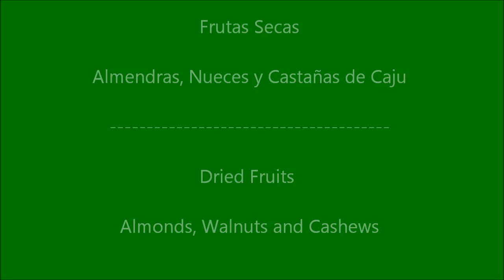24 Frutos Secos ó Dried fruits Almendras Nueces y Marañon ..... ASMR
Las almendras fueron populares en las dietas de los antiguos hindúes y egipcios. Este fruto seco es un aperitivo muy saludable, ya que contiene muchos minerales y vitaminas que necesitas: son ricos en magnesio, vitamina B, proteínas y aminoácidos.
Excelentes alimentos para veganos, vegetarianos y todo aquel que no desea comer carne y/o sus derivados

Español Almendras, Nueces y Castañas de Cajú     210619
Alemán Mandeln, Walnüsse und Cashewnüsse 220619
Arabe اللوز والجوز والكاجو و 240619
Bengalí বাদাম, বাদাম এবং কাশি।260619
Checo  Česky   020719
Chino 杏仁，核桃，腰果 260619
Coreano 아몬드, 견과류, 캐슈.   030719
Danés Mandler, valnødder og cashewnødder  040719
Finlandés mantelit pähkinät cashew NO
Frances Amandes, Noix et Noix de cajou 050719
Griego Αμύγδαλα, καρύδια και κάσιους. 070719+20
Hausa Almonds, kwayoyi da cashews. NO
Hebreo  שקדים, אגוזי מלך וקשיו   090719+20
Hindi बादाम, नट और काजू।   090719+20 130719+60
Holandés Amandelen, walnoten en cashewnoten 150719+20
Húngaro Mandula, dió és kesudió     180719+15
Indonesio Almond, walnut, dan kacang mete    260719+20
Ingles Almonds, Walnuts and Cashews 270719+60
Irlandés Almonds, gallchnónna agus cnónna caisiú  030819+NO
Italiano Mandorle, noci e anacardi   030819+50
Kurdo Alman, germ û cashews  050819+NO
Japones アーモンド、クルミやカシューナッツ   050819+30
Noruego Mandler, valnøtter og cashewnøtter   050819+NO
Persa بادام، آجیل و بادام زمینی.    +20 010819+
Portugues Amêndoas, nozes e castanha de caju 290719+40
Ruso Миндаль, грецкие орехи и орехи кешью 260719+30
Sueco Mandlar, valnötter och cashewnötter  250719+10
Turco Badem, ceviz ve kaju fıstığı. 210719+10
Ucraniano  220719+20
Urdu بادام، گری دار میوے اور جوس     150719+ 30
Vietnamita hạnh nhân   quả óc chó   hạt điều   240719+40